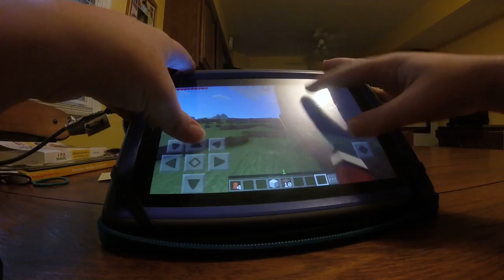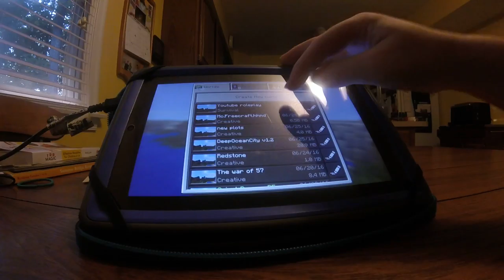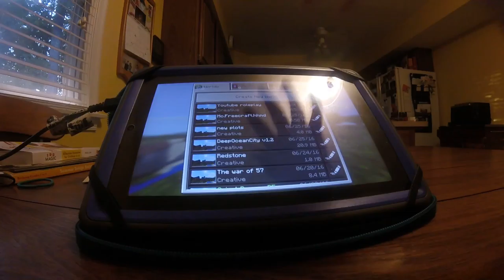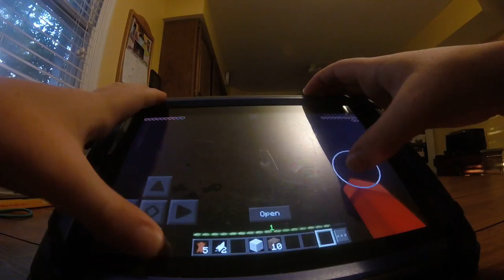Minecraft The mistry of steve ROPLAY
hi guys so I will do a minecraft map video if I get 1000000 likes or subs stay great for more videos!!!=D